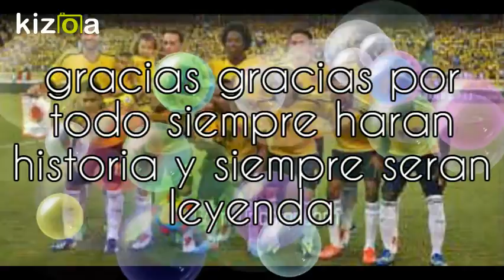Kizoa Editar Videos - Movie Maker: recordemos a la seleccion colombia haciendo historia